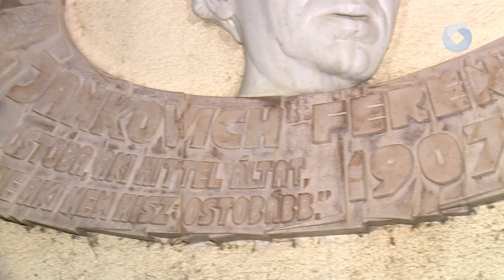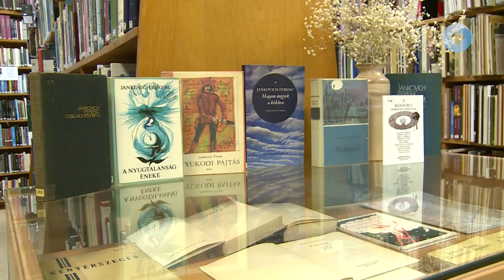TÜNDÉREK FIA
Jankovich Ferencre a székesfehérvári születésű Kossuth-díjas költőre emlékeztek a Széna téri Könyvtárban. A beszélgetésen Buriánné Tarró Edit társaságában családja idézte meg életét.